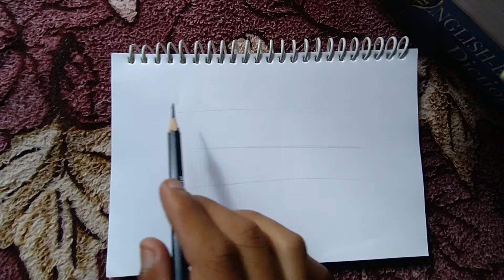How to draw prefect eyes in just 10 minutes | sketch artist | eye shading | Kshanu art .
Hey guys i'm kumar shanu and i am a sketch artist.

this is my new channel so please keep support.

If you wish to learn sketching then please comment me, i will taught you . I will make a proper videos in which i will taught step by step.

I will organise a lucky draw every sunday in which the winner get their own sketch in next week.

Inspired by :- sauravjoshi and vkartbox

--Instrumental--

Penciles
Eraser :- Tombow mono zero eraser and Apsara
Blending brush :- Brustro
Sheets

Thankyou for the support guys.

agar aapne discription pdha hai tho instagram pe massage kr do aapko ak gift milega .